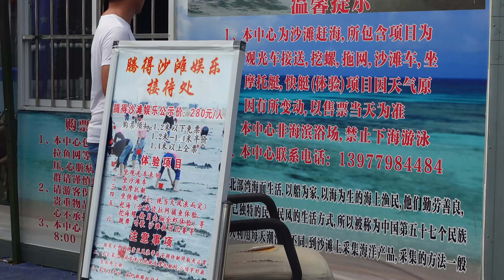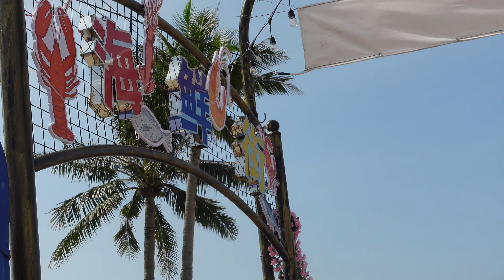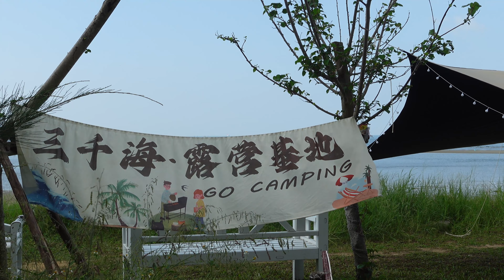国庆假期广西北海的客流量，大墩海海滩改造，搞得很漂亮